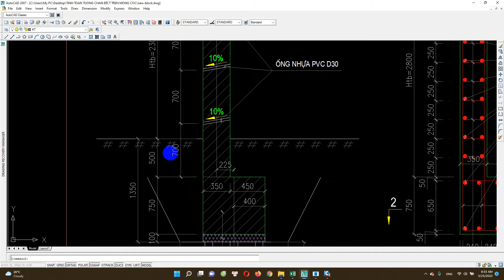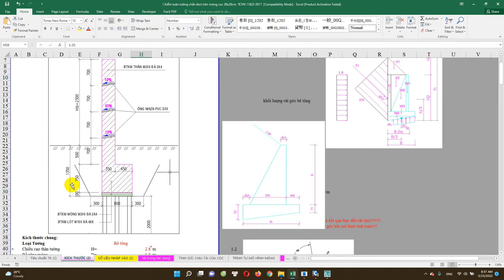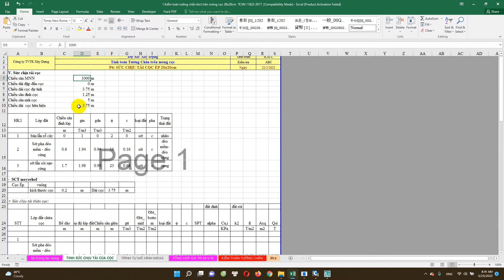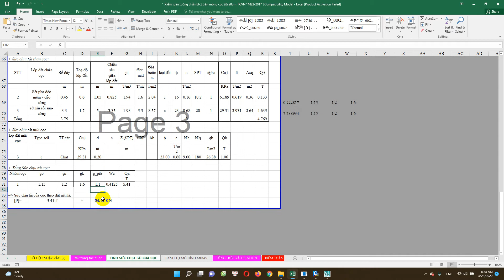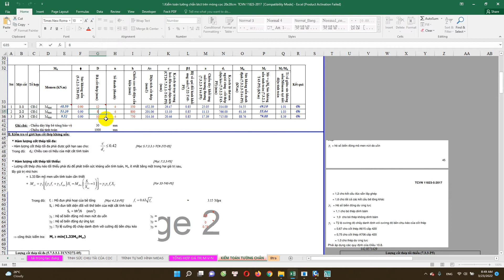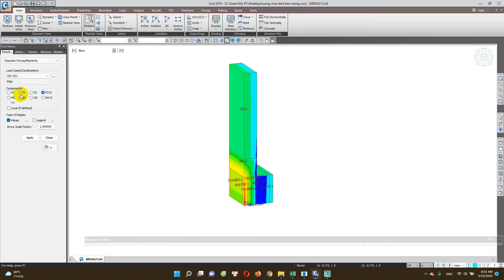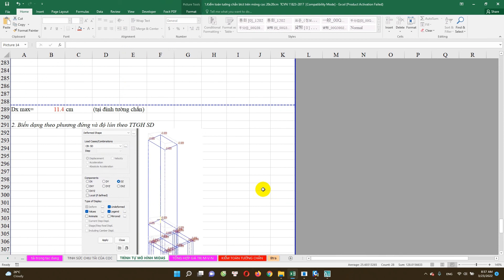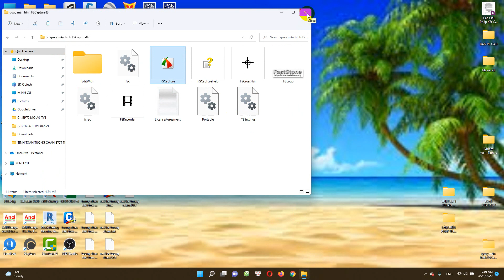Hướng dẫn Tính toán tường chắn bê tông cốt thép trên móng cọc ép 20x20cm / full HD không che :))hihi